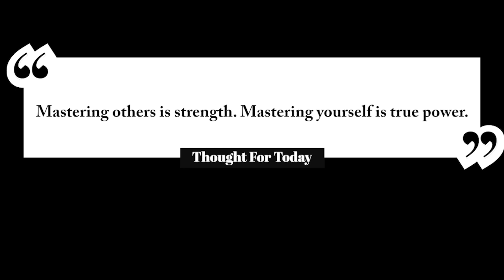How to Build Discipline and Consistency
In this episode of the 7 Good Minutes Podcast, we discuss how to Build Discipline and Consistency.

for complete show notes.

The audio clip featured in today's episode of the 7 Good Minutes Podcast is courtesy of our friends at ProfoundSelfImprovement

► How to Stop Holding Yourself Back from Living a Great Life